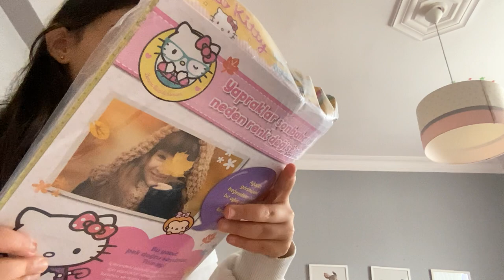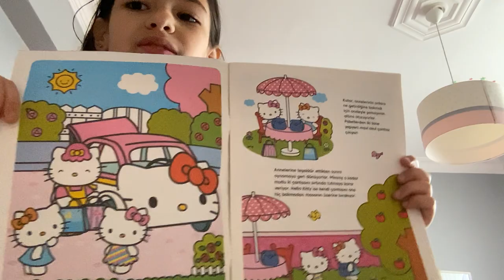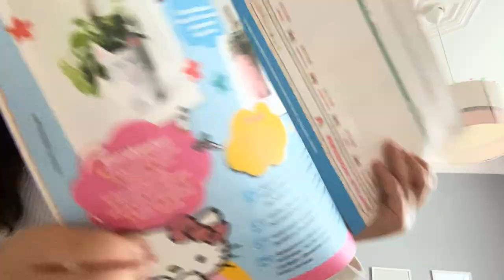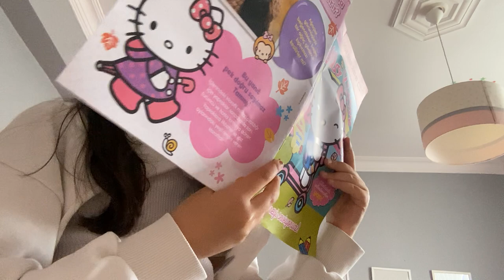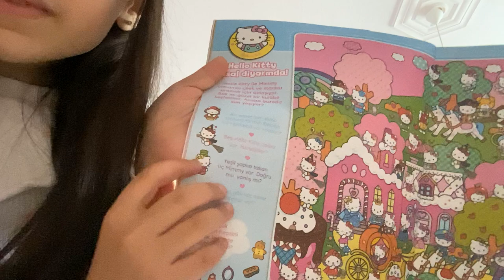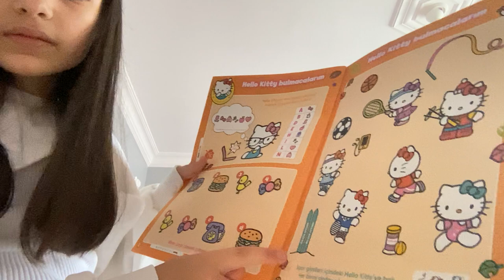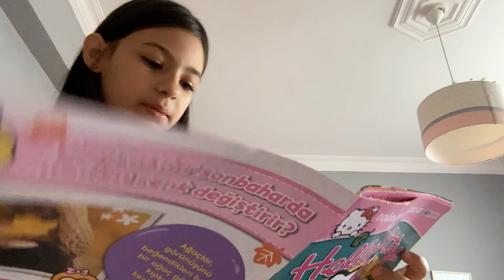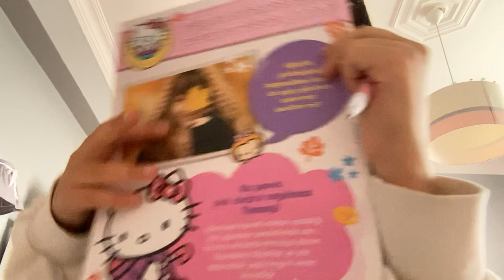Hello Kitty Dergisi İnceleme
Ece Gürler